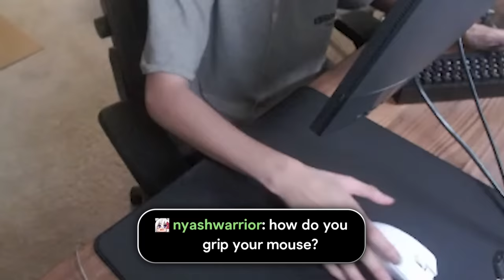TenZ SHOWS HIS *NEW* MOUSE GRIP WITH HANDCAM !!!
[Partnerships]